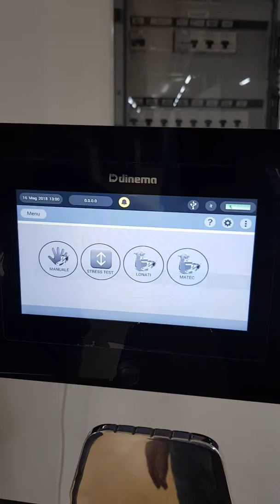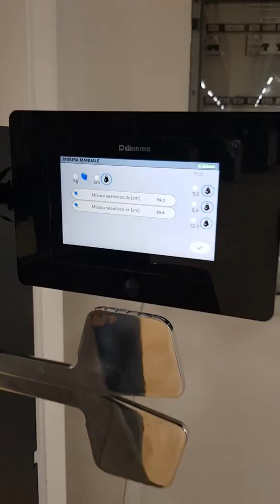Medidor DSC Para Peças Seamless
Medidor Automático Digital DSC da Dinema para medição da largura e comprimento de peças sem costura.